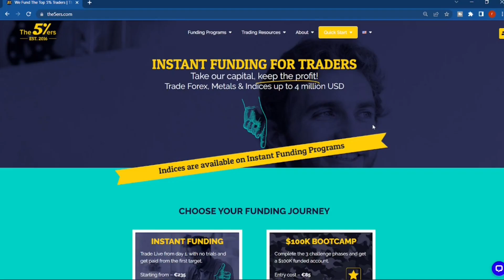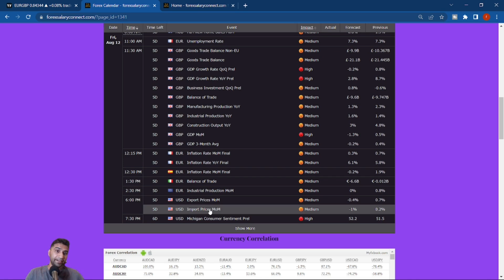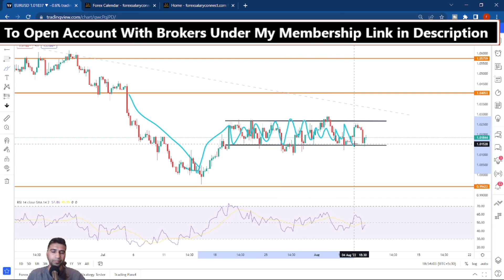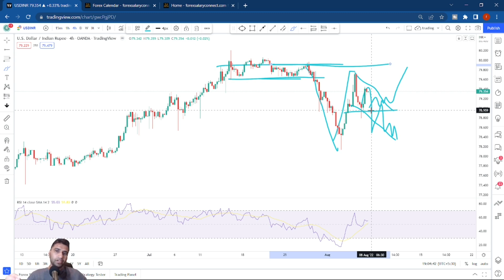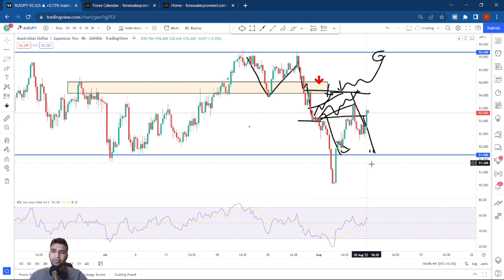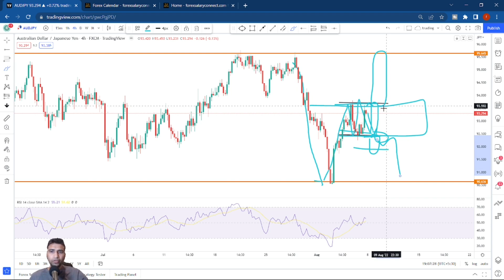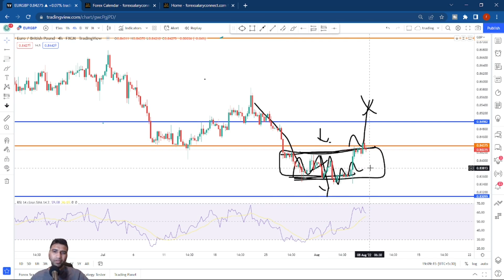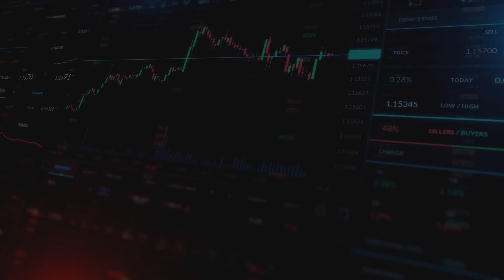Forex Market Analysis II MAJOR FOREX PAIRS USD/INR forexindia [Forex Weekly Forecast]forex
📒Weekly Forex forecast market analysis {Weekly Forecast} indiaforextrading ForexTrading forex trading India

Weekly forex forecast covered pairs
Major pairs
EUR/USD
GBP/USD
NZD/USD
AUD/USD
USD/CAD
USD/JPY
DXY
USD/INR
USD/CHF
AUD/JPY
GBP/JPY
EUR/GBP

📒⚡️For Crypto👇
⚡️Eightcap